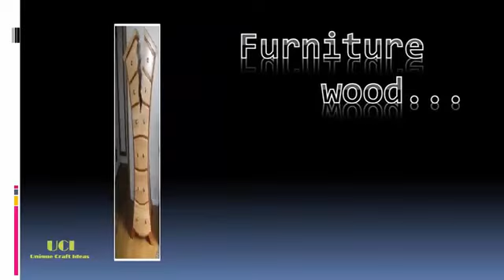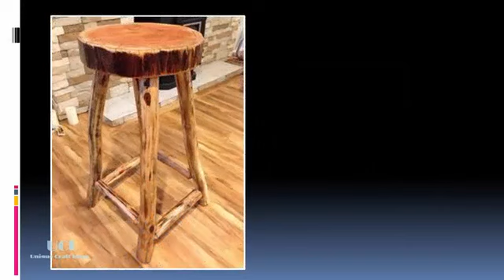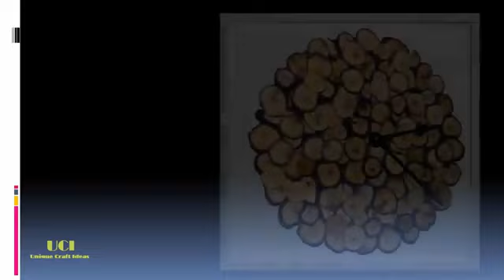Best Creative Ideas From Wood